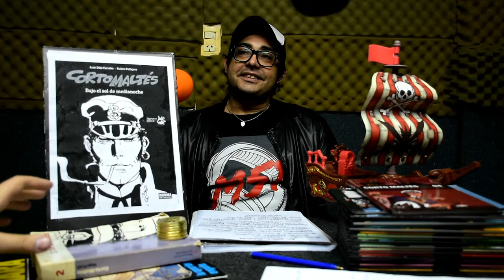Lápiz Parlante - "El Corto Maltés" Historietas Argentinas por Eduardo Zurdo-La Expiación 13/06/2019